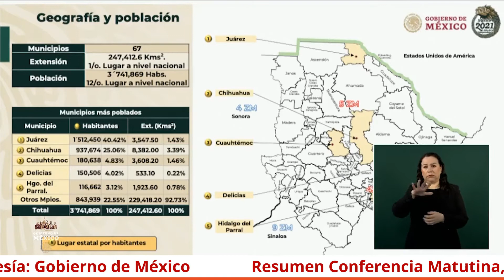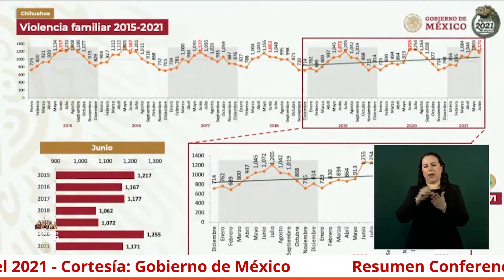AMLO tendrá una llamada telefónica con Kamala Harris - Resumen mañanera 9 de agosto 2021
En la conferencia matutina de hoy el presidente, Andrés Manuel López Obrador, inauguró 2 obras y 2 nuevos cuarteles de la Guardia Nacional durante su visita del fin de semana a Chihuahua.